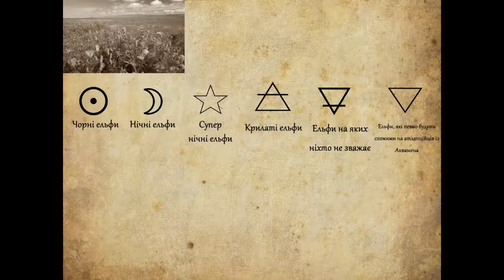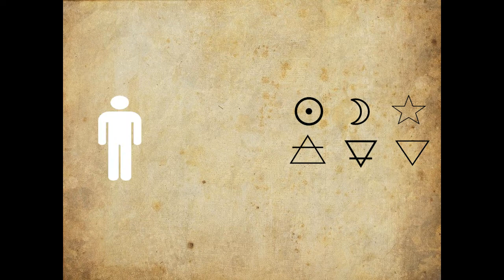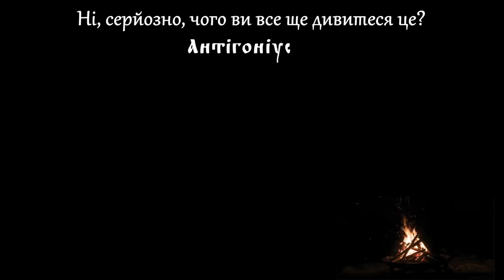Анті лається на Принца Драконів та ОК КО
Цього тижня, Анті лається на ОК К.О.! Будьмо героями та Принца Драконів

Також ми дякуємо за підтримку аніме-клубу Mitsuruki. Відвідайте їх паблік та телеґрам-канал за адресами:

(Будь-який контент, розміщений поза офіційним каналом, офіційними сторінками в соціальних мережах та не пов’язаний з основною серією "Анті лається на" є неофіційним, фанатським, та до якого Антигоніус не має жодного стосунку.).